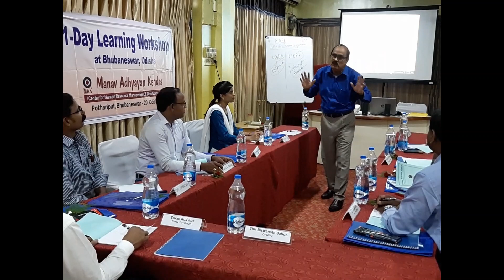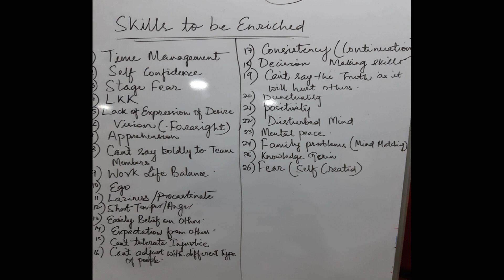1-Day Learning Workshop on H.O.P.E (Habit Of Personal Empowerment)